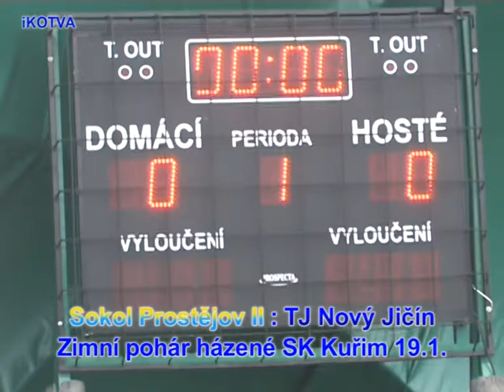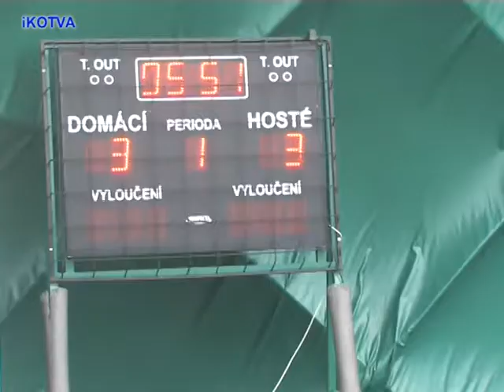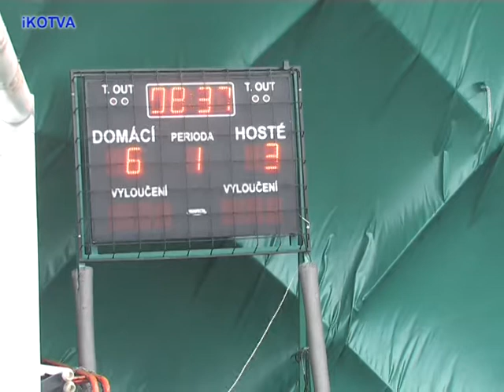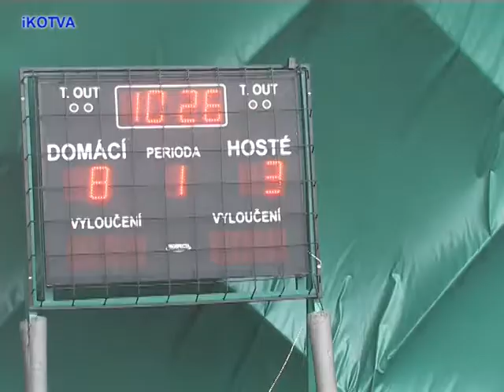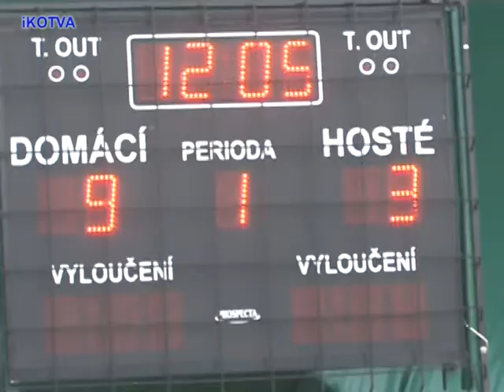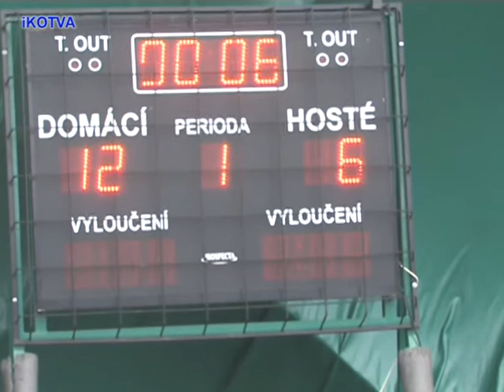Sokol II Prostějov : TJ Nový Jičín 1.pol.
SK Kuřim pořádal 11.ledna 2014 2.ročník Zimního poháru za účasti čtyř týmů. Nyní uvidíte 1. poločas mezi týmy Sokol II Prostějov a TJ Nový Jičín